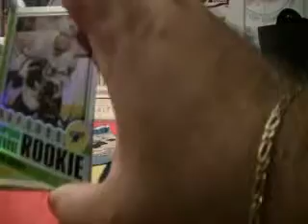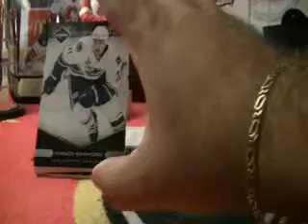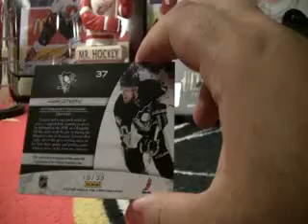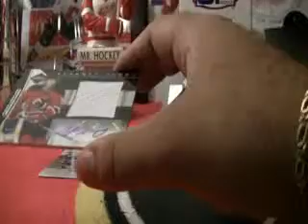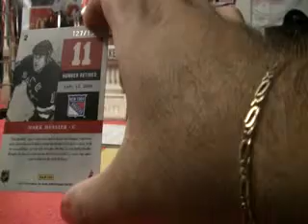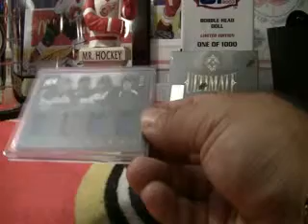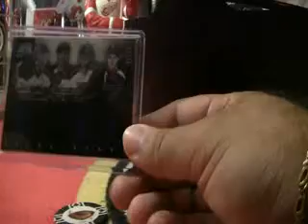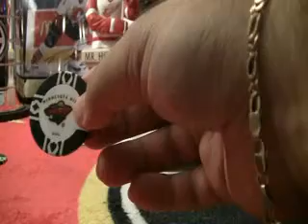SirSniperJim- 11/12 PANINI LIMITED + 12/12 OPC Box Break (Part 2)- 643boxbreaks.com